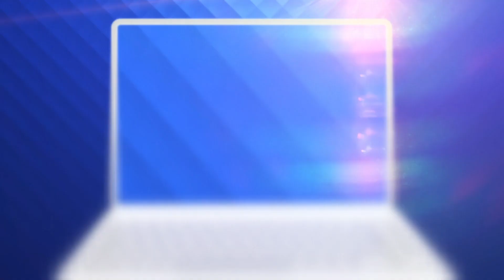„Exportăm floarea soarelui şi importăm ulei”.Prețurile alimentelor cresc, deși avem producție record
Cu ploi suficiente, anul acesta poate fi considerat cel în care agricultura românească a înflorit. Ministerul Agriculturii a anunţat cea mai mare producţie de grâu din ultimul deceniu.